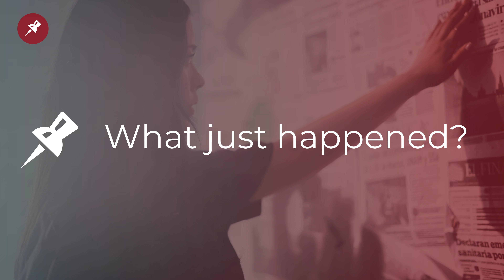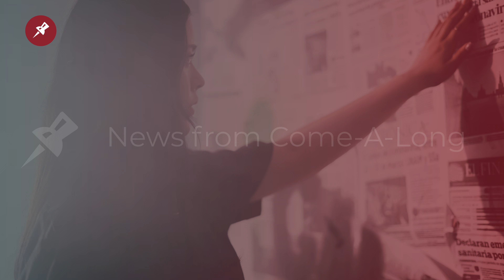Bulletin Board 25 March 2024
In this video, we share the latest local SDA church news and updates to keep you informed.

you enable us to continue delivering high-quality, timely content. Your contribution helps us cover important stories and events in our local communities. Join us in our mission to bring you the news that matters.